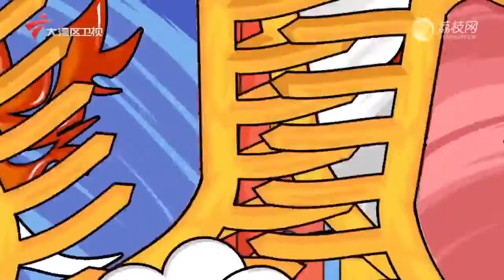【都市笑口组2022】: 真“爱”难求#粤语